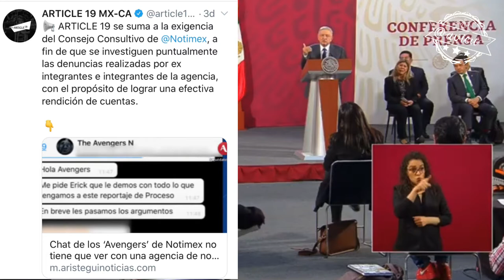Sigue defendiendo a Sanjuana y minimizando el problema en Notimex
A pesar de que insiste en que ya no hay intocables, AMLO sigue defendiendo a Sanjuana Martínez , se niega a investigarla pues cree que todo se va a resolver ccp Carmen Aristegui, ARTICLE 19 México